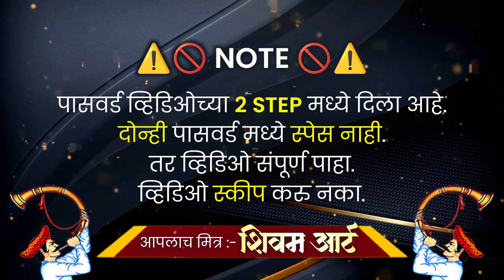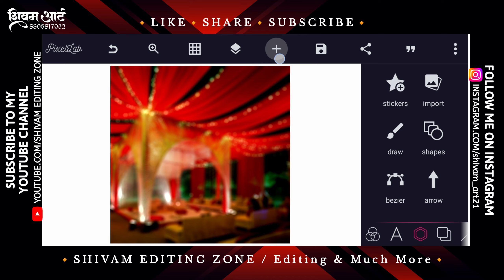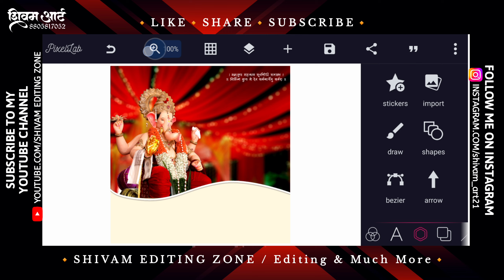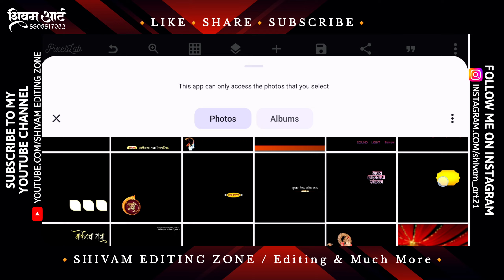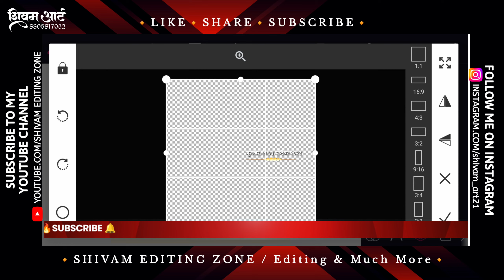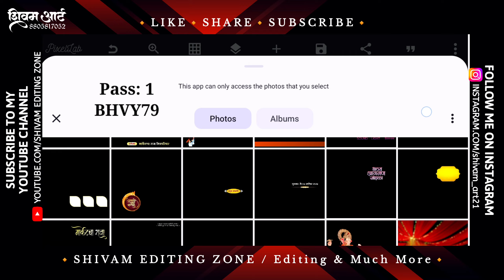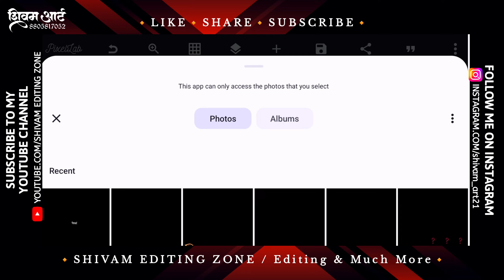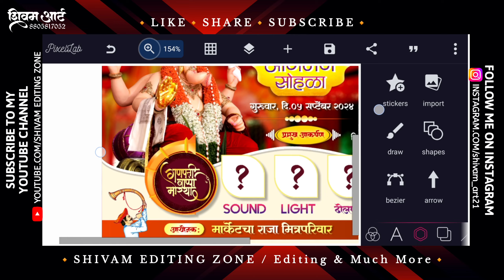Ganpati Aagman Banner Editing | Aagman Sohala Banner Editing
मित्रांनो 🙋 ,
मी जेवढे Background/Png दाखविले आहे.
त्याचा Zip File पासवर्ड व्हिडिओ मध्ये दिला आहे,
कृपया व्हिडिओ पूर्ण बघा.
धन्यवाद...😊

           🟠🟡🟢DOWNLOAD MATERIAL🟢🟡🟠

                  🟠🟡🟢SOCIAL MEDIA🟢🟡🟠

                    🟠🟡🟢USED APPS🟢🟡🟠

🙋Used Hashtags:-

banner design, graphic design, photoshop tutorial, Shivam art, Shivam editing zone